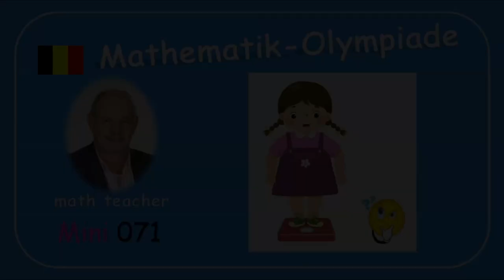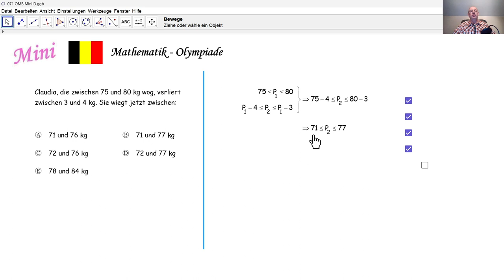Mathematik-Olympiade 2024 Mini 071